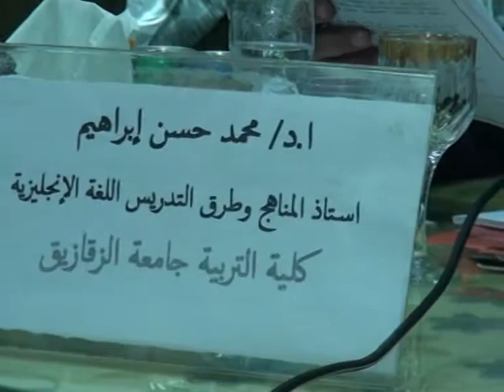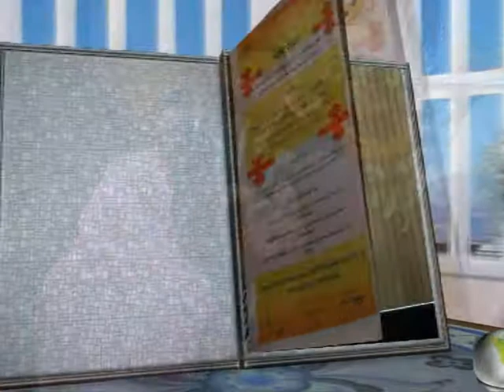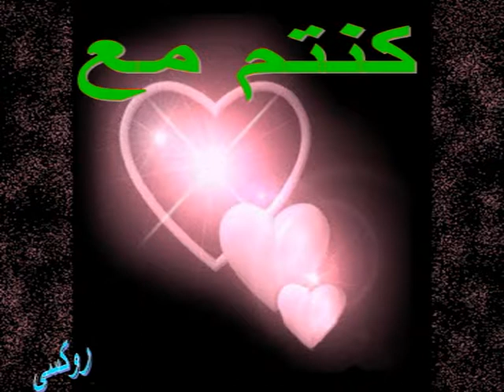A Thesis for an MA Degree in Education, EFL Curriculum and Instruction part 2